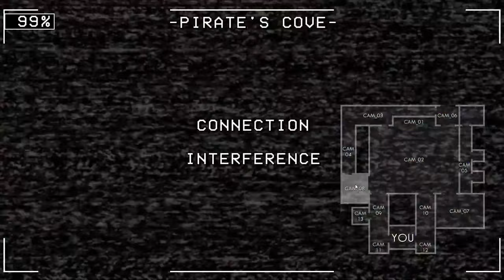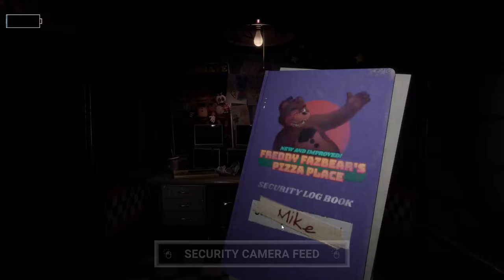La NOCHE FINAL de FNAF REWRITTEN FUE un MILAGRO!!😨✅